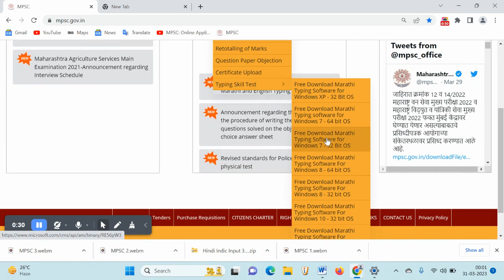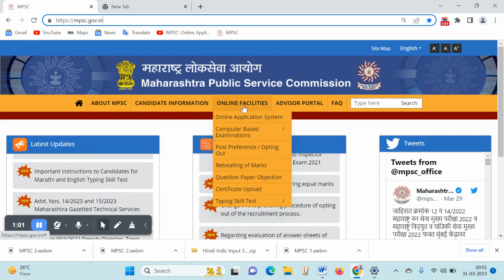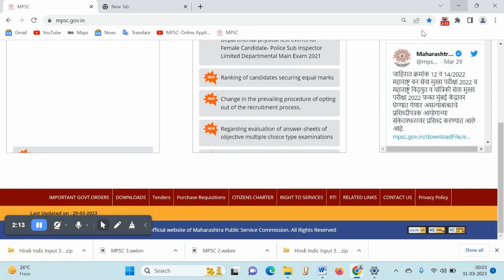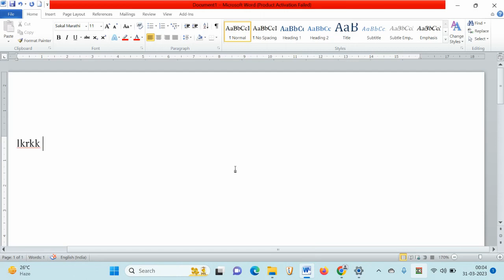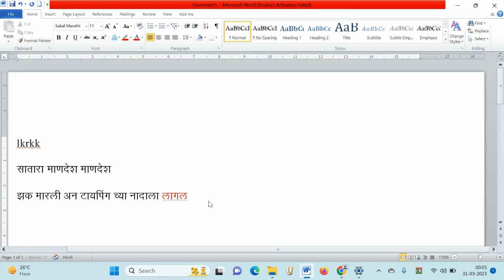🔴LIVE MPSC TYPING SKILL TEST Software Hindi Indic Input 3 Setting Clerk Tax 2021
😍 This Video is presented by लिपिक टंकलेखक, मंत्रालय, मुंबई 😍

 Hindi Indic Input 3 Setting Clerk Tax Assistant 2021 @MAHA Spardha
MPSC TYPING SKILL TEST Software

लिपिक टंकलेखक सुधारीत पगार | Clerk MPSC Salary | Jan 2023 ची Payment Slip पहा @MAHASpardha

MPSC Form Filling 2023 पसंतीक्रम कधी द्यायचे | Final Selection List कशी लागेल ? 281 Clerk Preference

MPSC 2023 Form Filling या चुका करू नका | MPSC You are not eligible for this post ? @MAHASpardha

{जॉईन करा इथे सर्व update मिळतील}

MPSC 2023, MPSC NOTIFICATION, MPSC CLERK 7054 POST
CLERK TYPING CERTIFICATE
MSC TYPING SKILL TEST,
MPSC MARATHI TYPING 30WPM
MPSC ENGLISH TYPING 40WPM
MPSC 2023 FORM FILLING
MPSC FORM FILLING
MPSC 2023 NOTIFICATION
Mpsc profile kashi karaychi
mpsc profile creation
mpsc hall ticket
mpsc news, clerk preference 2023, mpsc post preference 2023,
mpsc notification,
sebc to ews
open to ews
how to change sebc category,
COMBINE CUTOFF 2021
Combine cutoff 2022
combine group c 2021
combine 2021
mpsc cutoff
industrial inspector cutoff 2021
excise 2021 cutoff
tax assistant cutoff 2021
clerk cutoff 2021
Hindi Indic Input 3 Setting
MPSC typing software installation and setting